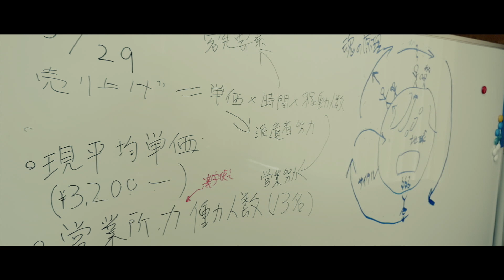東京葬華 予告 第2弾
CAST
菊池菊枝:関根愛

相良坂彦:知久継道
鴨田弘樹:藤本竜輔
宮木浩一:上原剛史
道場倫三郎:パンチ鈴木
女子社員:川島彩香
テレビの霊媒師:はぐみ
キャスター（声）:梦月涼子
桑原:加賀晢間
林:山下ケイジ
武士の霊:阿部岳明
刺客頭:NOY
刺客1 / 幽霊1:田村隆
刺客2 / 幽霊2:淵井達也
武士の妻:まつながまき
三木谷美樹:八島未来

STAFF
撮影監督 / 照明:白川祐介
撮影:仁宮裕/武子直樹
撮影助手:柳薗丈慈
録音:奥山竜輝
助監督 / 車両:北知治
制作:鈴木勝之/増本竜馬
制作応援:若菜滋子/斉藤亜沙美/許香丹/野本梢/永井翔悟
ヘアメイク:内藤森/渡辺真樹/南谷友子
ヘアメイク協力:久保純子
衣装:森千晶
殺陣指導:阿部岳明
音楽 / 整音:青木晋太郎
主題歌『小夜鳴鳥』/ますこさん（TIDELAND）
キャスティング協力:岡本直樹/阿部岳明
脚本アドバイス:竹平時夫
機材協力:NCW
撮影協力:浪花合宿所/PLANEAR/スタジオ蜂蜜
編集協力:仁宮裕
予告編集:鈴木勝之

製作:M＆P films

脚本 / 監督 / 編集:加藤允哉